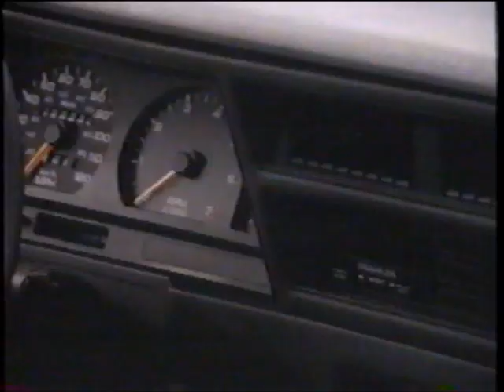Dodge Spirit - Car Commercial - Space Shuttle Landing (1989)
Transferred from a VHS recording of 24 Hours at Daytona Racing - on TBS. I believe the recording was made on or about February 5, 1989